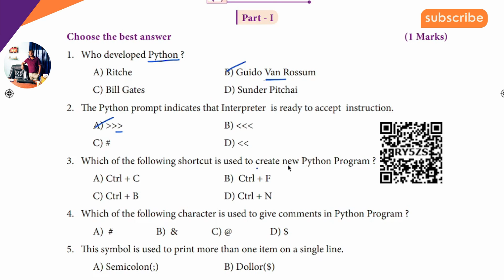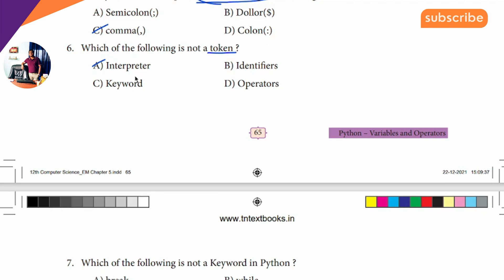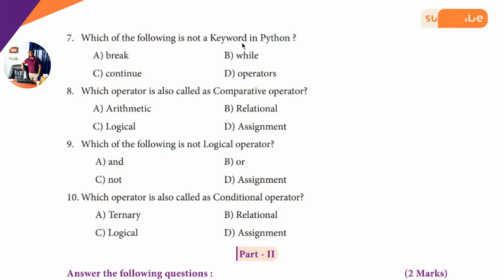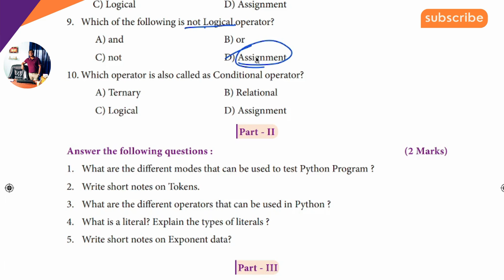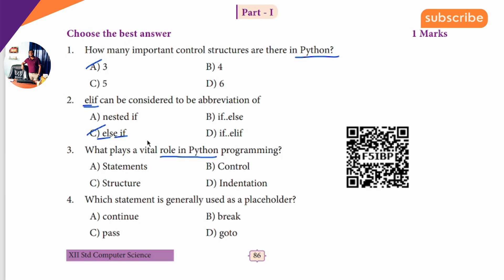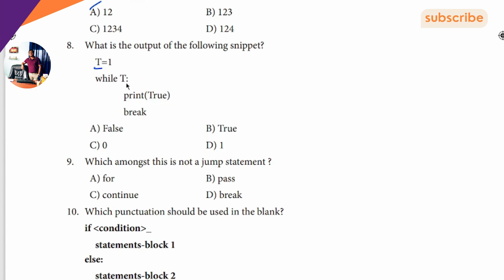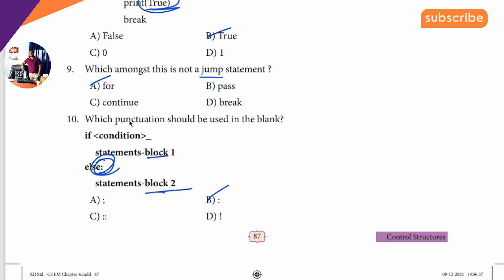12th Computer Science 🔥One Mark Short Cut Ln5 & Ln6 - 2023